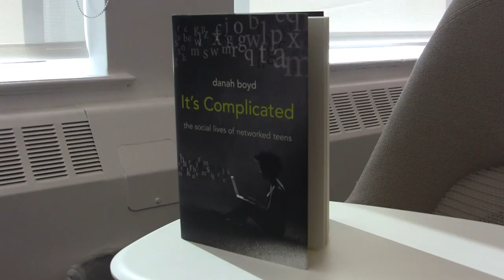It's Complicated by danah boyd Book Trailer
Author danah boyd, a leading youth and technology expert, offers original research on teens' use of social media, the myths that frighten caring adults, and how young people form communities. It's Complicated by danah boyd. Published by Yale University Press. non-fiction/educational